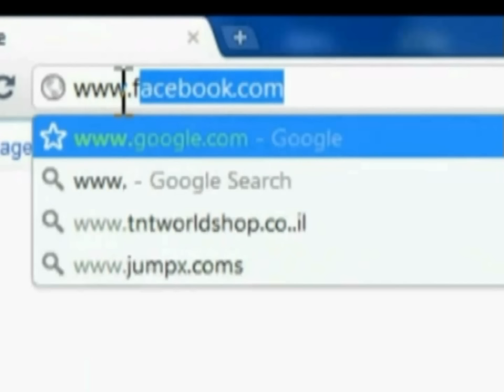UeUe Show - Macat Reklamojne IPKO-n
Macat Reklamojme Ipkon Powered by Fadil Gashi.